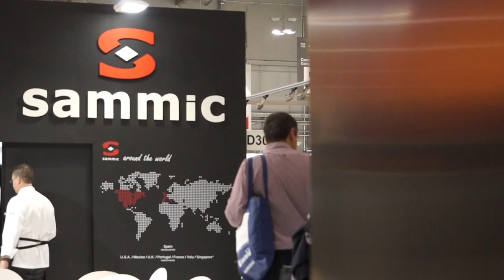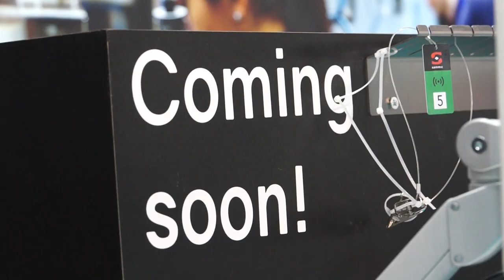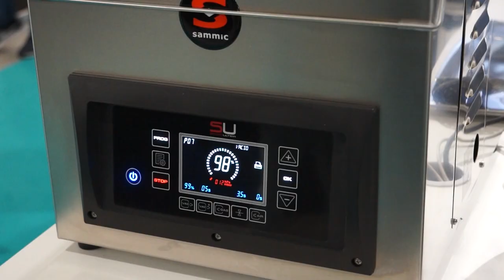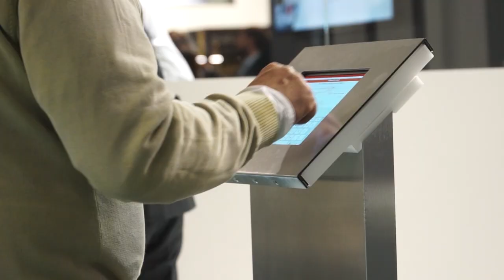Host Milano 2019